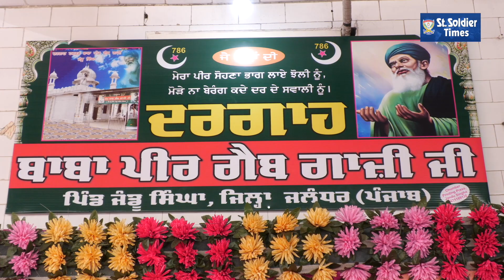ਪਿੰਡ ਜੰਡੂ ਸਿੰਘਾ ਵਿਖੇ ਬਾਬਾ ਪੀਰ ਗੈਬ ਗਾਜ਼ੀ ਜੀ ਦੀ ਦਰਗਾਹ ਤੇ ਕਰਵਾਇਆ ਗਿਆ ਸਾਲਾਨਾ ਮੇਲਾ